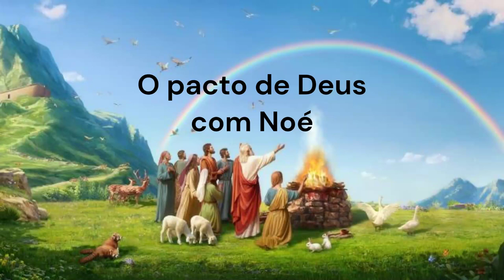O pacto de Deus com Noé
No livro de Gênesis, encontramos a história de Noé e do dilúvio que destruiu toda a terra. Deus viu a maldade dos homens e decidiu destruí-los com um dilúvio, mas escolheu Noé para construir uma arca e salvar sua família e um par de cada espécie de animais.

Após o dilúvio, Noé e sua família saíram da arca e construíram um altar para oferecer sacrifícios a Deus. Foi então que Deus fez um pacto com Noé, prometendo nunca mais destruir a terra com um dilúvio. Ele colocou um arco-íris no céu como sinal do seu pacto com Noé e com toda a terra. Quer aprender mais sobre historias bíblicas acesse o link abaixo!